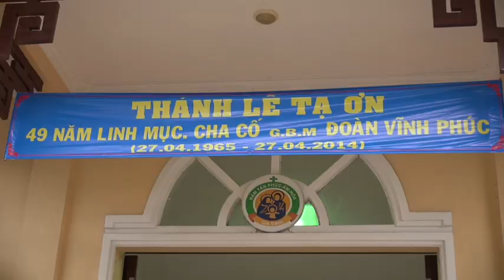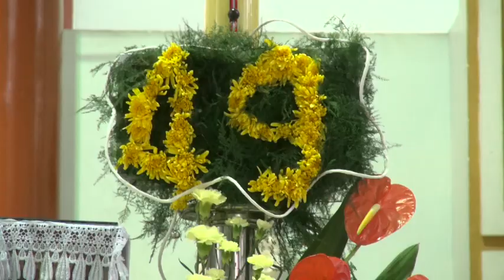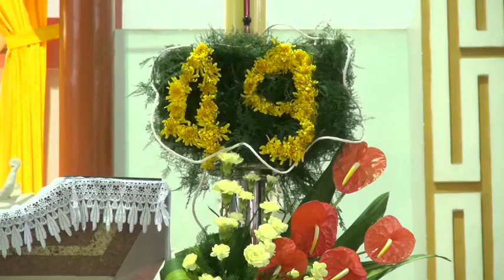► 49 Năm Hồng ân Linh mục Gioan Bt Đoàn Vĩnh Phúc 2014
Trong tâm tình tri ân cảm tạ,Cha chánh xứ Giuse Lê Hoàng và cộng đoàn phụng vụ Gx Thiên Ân, Hạt TSN, GP.Saigon đã tổ chức Thánh lễ Tạ Ơn mừng Kỷ niệm 49 Năm Thụ Phong Linh Mục của cha Cố Gioan Baotixita Đoàn Vĩnh Phúc(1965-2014).Cha Phanxico Assisi Lê Quang Đăng, hạt trưởng Tân Sơn Nhì chủ tế cùng các cha trong giáo hạt về tham dự.